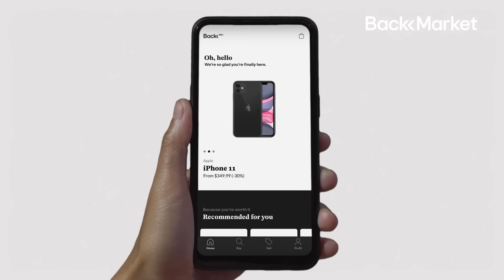Back Market: Your Refurbished (Super) Market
Hey, Back Market here. You can think of us as the refurbished (super)marketplace for renewed smartphones, laptops, gaming consoles, and other electronics. Anything you buy from us comes with:

Prices that are up to 70% less vs. new
1-year warranty
Free standard shipping
30 days to change your mind
Lower cost to you, the planet too